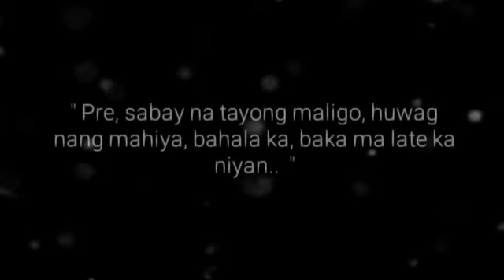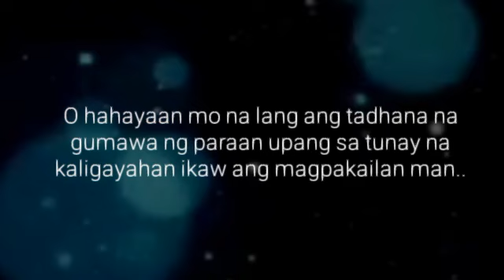TOROTOT AT PAPUTOK | Big Boss Lakan Stories | Pinoy BL Story